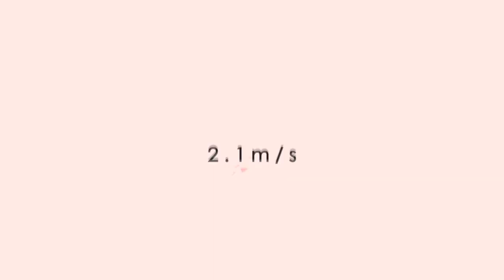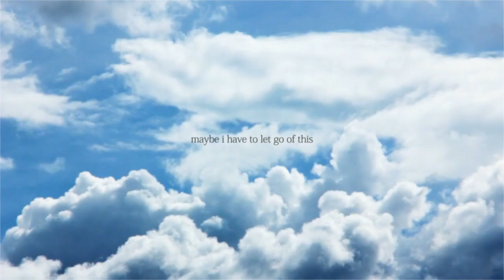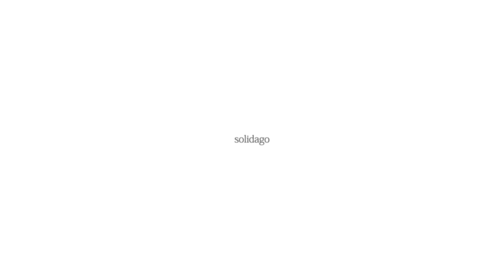2.1m/s - "Solidago"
"you've grown and changed so much"

Vocal : MilkyMaple
Lyric : TanzDev, Bookshelf-san
Visual : TanzDev

Videos taken from Pixabay by :
Close-UpStock
Vimeo-Free-Videos

"this faint light is ..."

- "What is 2.1m/s?"

It's me and MilkyMaple!

We've done lots of project together and we still planned to do more! So we formed this collaborative duo called "2.1m/s" on.

"Solidago"

Lyric :

i'm awake
as the sunlight falls on my head
the birds are singing their odes to the sky
ooh...

i'm getting sick but, one more time
there's something i can't stop to pretend
the smile that you know is still there
still there...

will this weight vaporize away
when i make up with myself
will it...
should it?

maybe i have to let go of this
and see all the glow within me
so faint but it's lumen in my night

"these years,
see how much you've grown and changed?
so keep all the glow in your heart
so faint but it's lumen in the night"

With love and nurture,
TanzDev